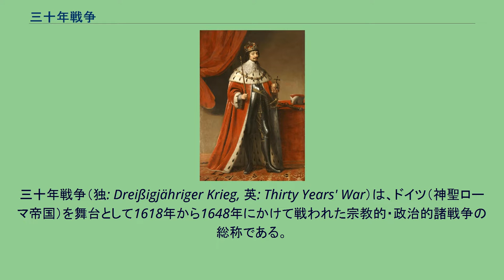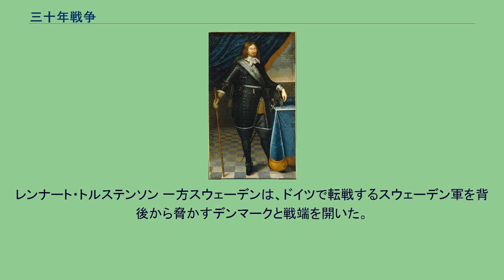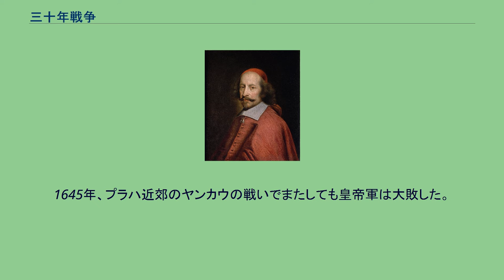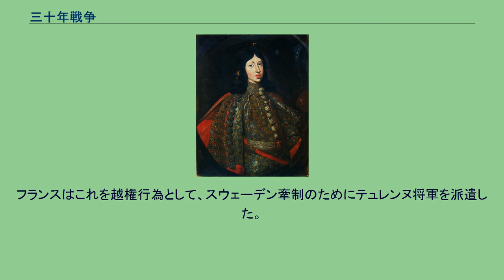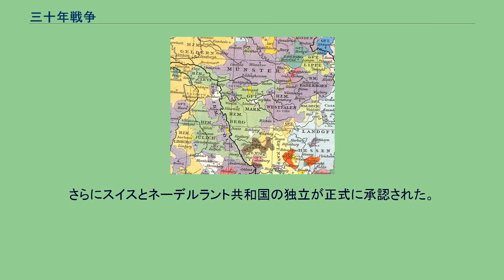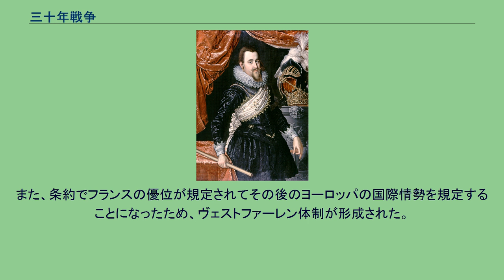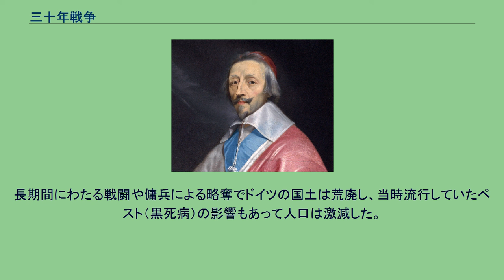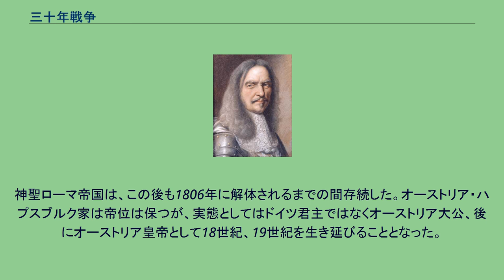三十年戦争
三十年戦争（独: Dreißigjähriger Krieg, 英: Thirty Years' War）は、ドイツ（神聖ローマ帝国）を舞台として1618年から1648年にかけて戦われた宗教的・政治的諸戦争の総称である。
ドイツにおけるプロテスタントとカトリックとの対立、オーストリア，スペインのハプスブルク家とフランスのブルボン家との抗争を背景とし，オーストリア領ボヘミアの新教徒が神聖ローマ帝国に対して反乱（プラハ窓外放出事件）を起したことに端を発した。
当初は皇帝=カトリック軍が優勢であったがプロテスタント国のデンマーク、スウェーデンが参戦し、旧教国フランスが新教国スウェーデンを支持するに至り、宗教戦争とは言えなくなり、国際的戦争となった。
戦争の結果、オランダとスイスが独立し、ドイツ諸侯も独立性も強化され、神聖ローマ皇帝は名目的存在となり、ハプスブルク家は大打撃を受けた。
アルザス地方を獲得したフランスは大陸最強国となり、北ドイツの諸要地を獲得したスウェーデンも強国となった。
この戦争はフランスブルボン家およびネーデルラント連邦共和国と、スペイン・オーストリア両ハプスブルク家のヨーロッパにおける覇権をかけた戦いであった。
また政治的優位性をめぐるフランスとハプスブルク家の対立だけでなく、ハプスブルク家がドイツで帝国の権威を再構築しようとしたことの延長線上にあったとも解説される。
「最後で最大の宗教戦争」ともいわれ、ドイツの人口の20％を含む800万人以上の死者を出し、人類史上最も破壊的な紛争の一つとなった。
三十年戦争は、フェルディナンド2世が神聖ローマ皇帝に選出されたことに端を発していた。
カトリック教徒であったフェルディナンド2世は、自分の領地に宗教的統一を押し付けようとした。
これに呼応して、北ドイツのプロテスタント諸国は自分たちの利益を守るためにプロテスタント連合を結成した。
緊張は、ボヘミアのプロテスタントが皇帝の代表者を窓から放り投げたプラハ窓外放出事件（1618年）まで高まった。
その後、ボヘミア人は、プロテスタントのプファルツ選帝侯フリードリヒ5世をボヘミア王国の新しい王に選出した。
バイエルンを中心とした南ドイツのカトリック諸国はカトリック連盟を結成し、皇帝がボヘミア王国の権威を回復するのを助けた。
ボヘミア反乱は白山の戦い（1620年）で鎮圧され、プロテスタント連合は1621年に解散した。
プロテスタントの抵抗は、シュタットローンの戦い（1623年）で打ち砕かれ、三十年戦争のプファルツ期は終焉を迎えた。
カトリックの決定的な勝利は長くは続かず、他のプロテスタント諸国がドイツの同胞を守るために参戦した。
1625年から1630年にかけて、プロテスタントのデンマークが参戦したが、失敗に終わった。
プロテスタントの大義は、フランスの財政支援を受けたスウェーデン王グスタフ2世アドルフに取り上げられた。
フランスのブルボン家の王たちはカトリック教徒であったが、ヨーロッパの指導者としての主なライバルは神聖ローマ帝国とスペインのハプスブルク家の支配者であった。
最初のスウェーデンの成功により、南ドイツのカトリック領に深く進出したが、グスタフ2世アドルフがリュッツェンの戦い（1632年）で戦死したため、スウェーデンの軍勢は衰退してしまった。
その後、1635年にはフランスがプロテスタント側に直接参戦する。
ボヘミアでのハプスブルク家の権力に対する反乱から始まったこの戦争は、ヨーロッパ全体の戦争へと拡大していった。
三十年戦争は地域全体を荒廃させ、飢えや病気による死亡率が高かった。
軍隊や傭兵は、略奪や占領地の住民からの徴収で資金を調達し、住民に厳しい苦難を与えた。
戦争はまた、参加国のほとんどを破産させた。
最後に、疲弊した係争国はヴェストファーレン条約（1648年）を交渉し、重複する紛争に終止符を打った。
ブルボン朝フランスの台頭、ハプスブルク家の野心の抑制、スウェーデンの大国としての台頭により、大陸に新たなパワーバランスが生まれた。
また、オランダ共和国は80年の反乱を経てスペインからの独立を認められ、オランダ黄金時代を迎えた。
プロテスタント派 スペイン・ハプスブルク オーストリア・ハプスブルク (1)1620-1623：ボヘミアとプファルツ選帝侯の敗北。
(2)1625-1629：デンマークの参戦。
(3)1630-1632:スウェーデンの参戦。
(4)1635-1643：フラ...